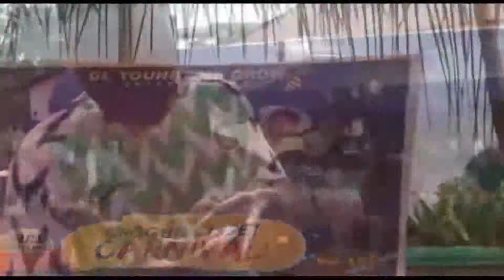Ohogho carnival 1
Carnival explode